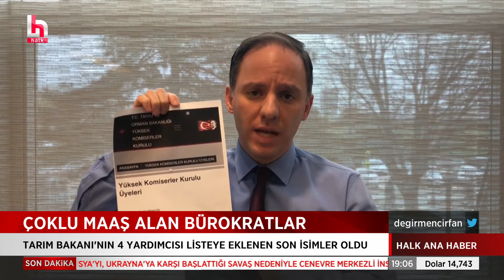"ETİN FİYATI 250 LİRAYA ÇIKAR!"